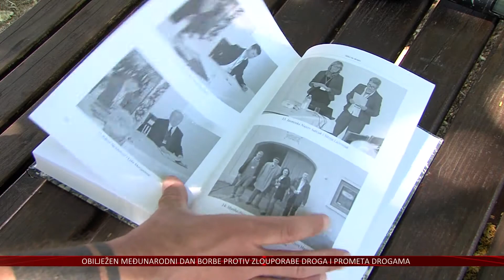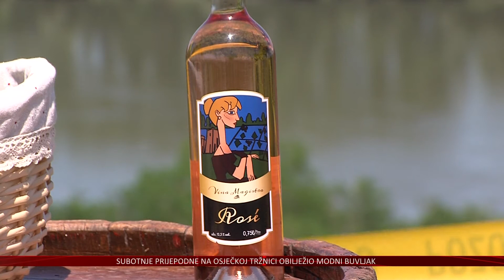Vinski mjesec OBŽ proslavljen i u erdutskom vinogorju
Turistička zajednica Osječko-baranjske županije u suradnji s turističkim zajednicama Baranje, grada Đakova, općine Erdut i Feričanci organizira Vinski mjesec Osječko-baranjske županije od 12. lipnja do 10. srpnja.
Nakon vinogorja u Baranji i Đakovu, danas se proslava vinskog hedonizma preselila u Erdut.